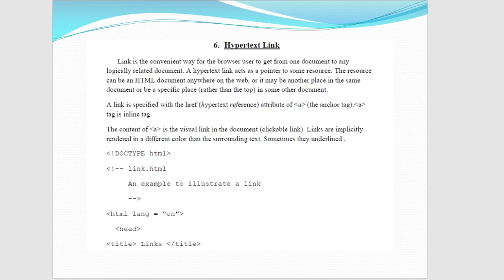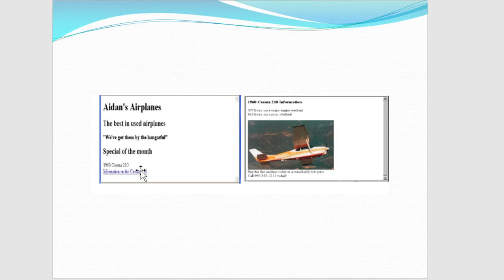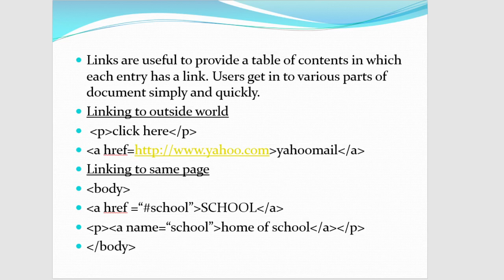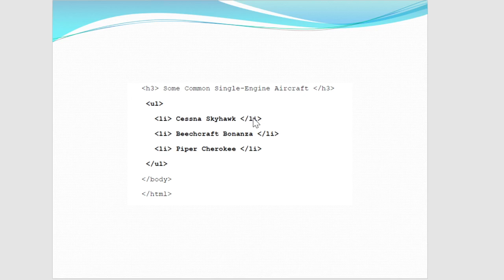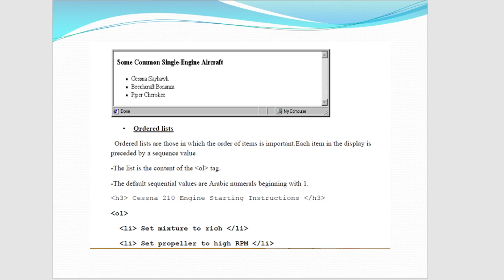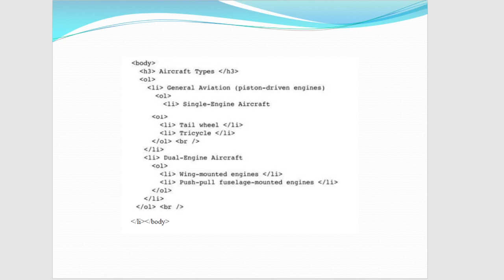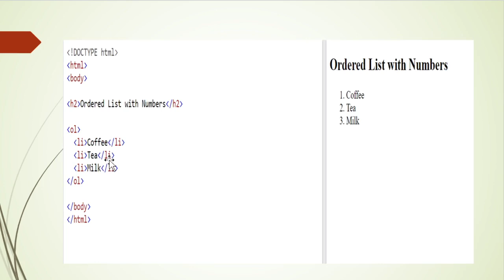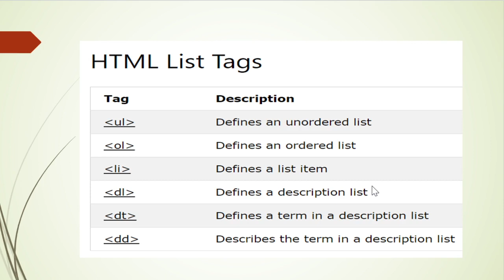Hypertextlink & List in Html